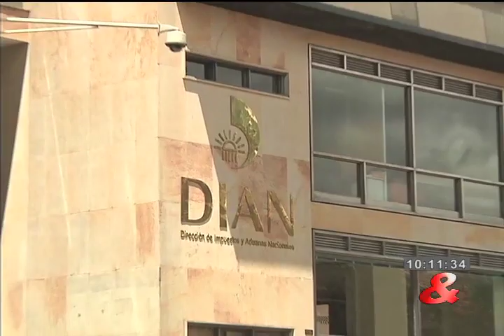Dos: Su propia selección colombia, lanza la DIAN.